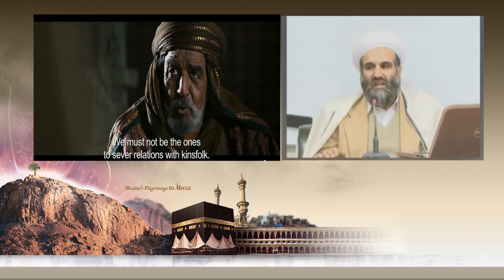Abu Sufyan ibn Harb